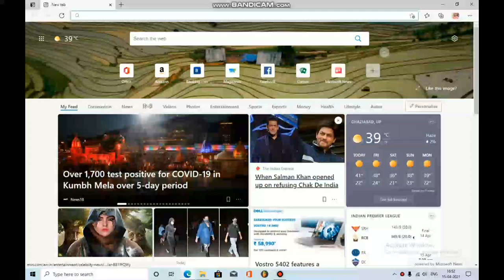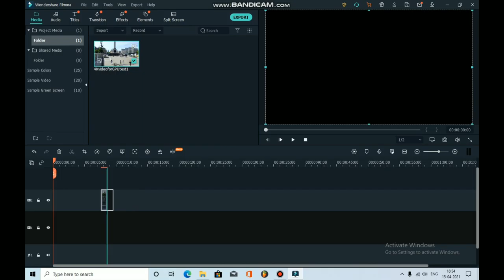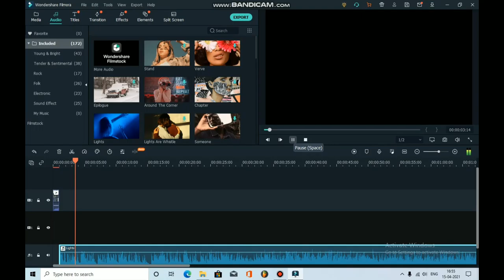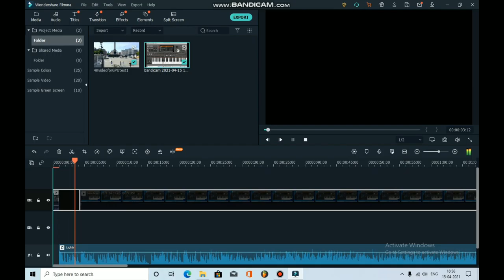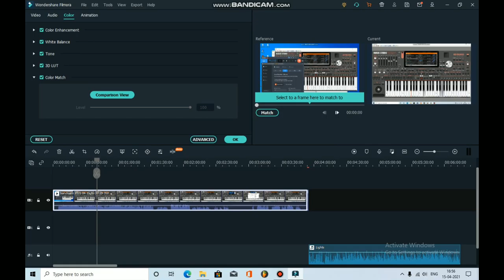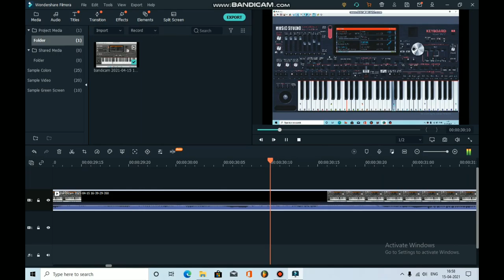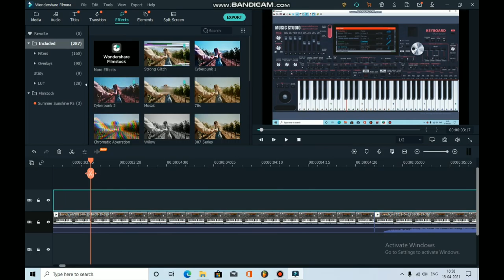free download video editor filmora editing software